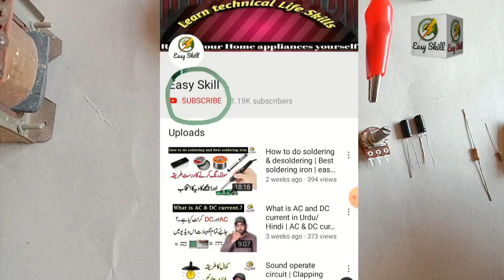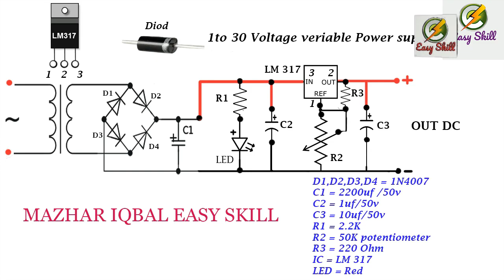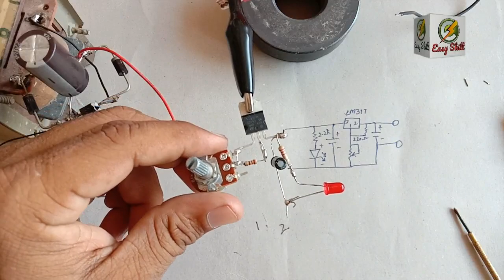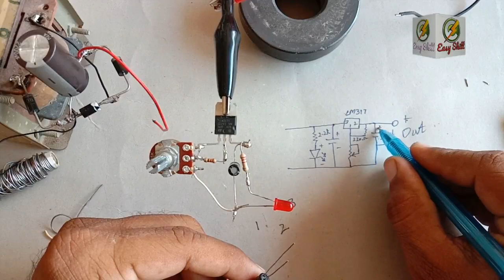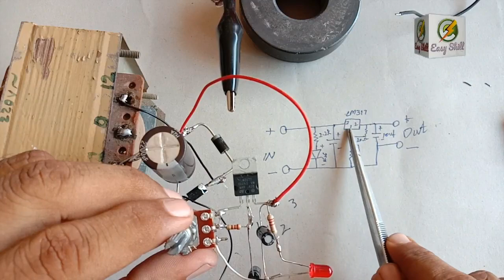How to make variable power supply | 1 to 30 volt adjustable DC power supply | easy skill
In this video, we will create a variable power supply from which we can get 2 to 3 volts DC output from any transformer, Means it will be an adjustable power supply
 This circuit will consist of only 6 components and which is also very easy to make. make assure to watch the video till the end so that you do not miss any technical point.
The complete circuit is in the video and the components list is as under
Transformer :1ampere
Diod : 1N4007 =7
capacitor: 1uf/50v =1
Capacitor: 10uf/50 =1
Capacitor: 2200uf =1
Resistor : 2.2K =1
Resistor 220 Ohm =1
LED = 1
IC: LM317 =1